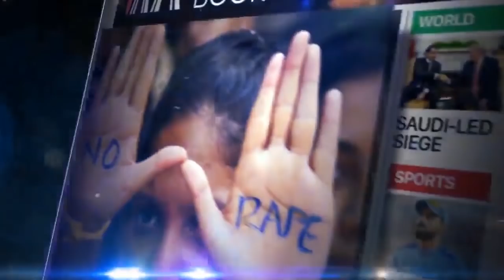Rizwan Arshad - MLA Candidate For Shivajinagar Constituency From Congress Party